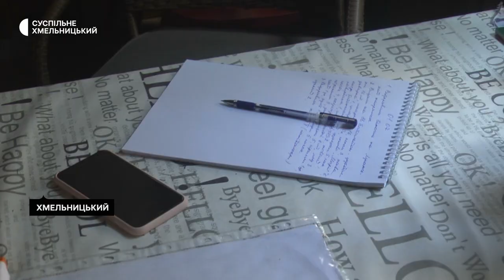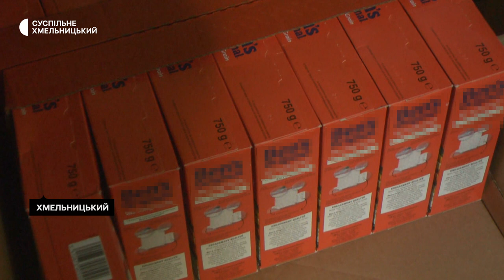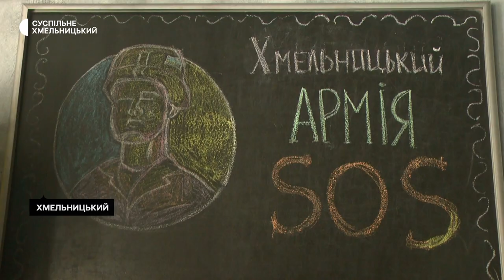Хмельничани стали менше допомагати волонтерським організаціям, які працюють на потреби військових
Хмельничани стали менше допомагати волонтерським організаціям, які працюють на потреби військових, розповідає президент благодійного фонду «Центр Добриня» група «Армія SOS Хмельницький» Михайло Худзик. Каже, з початку повномасштабного вторгнення активність була значно більшою.